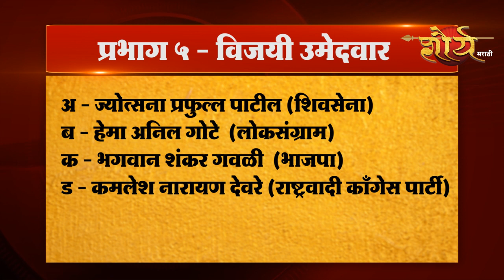प्रभाग ५ चा निकाल जाहीर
शौर्य मराठीच्या बातम्यांचे अपडेट्स सर्वात आधी मिळवण्यासाठी शौर्य मराठीला युट्युबवर  सबस्क्राईब करा..

या लिंकवर आम्हाला फॉलो करा.

शौर्य मराठीचा 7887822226 नंबर तुमच्या Whatsapp ग्रुपवर ऍड करा

पहा शौर्य मराठी तुमच्या सेटटॉप बॉक्सवर
DLGTPL -चॅनल नंबर -९७१ / ९९८
Hathway - चॅनल नंबर -८७१
साई व्हिजन -चॅनल नंबर-१०२

शौर्य मराठी
आपलं चॅनल, आपल्यासाठी